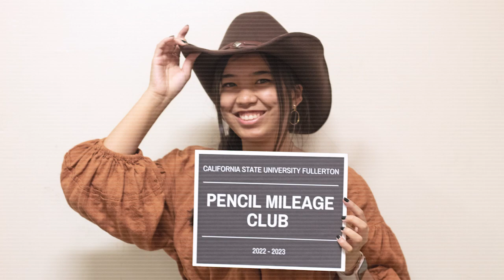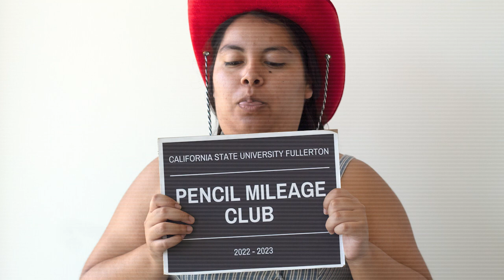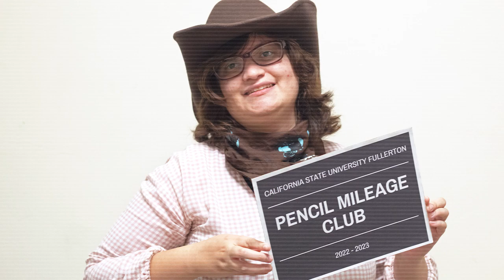PMC 2022 - 2023 Officers